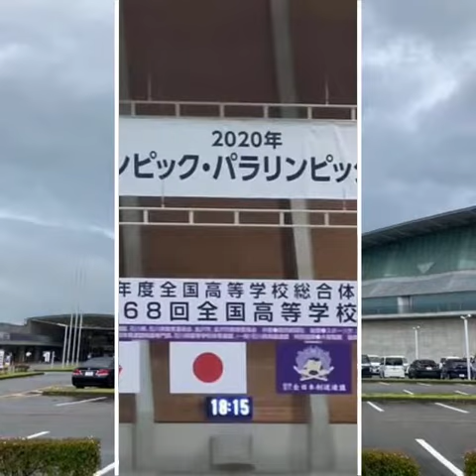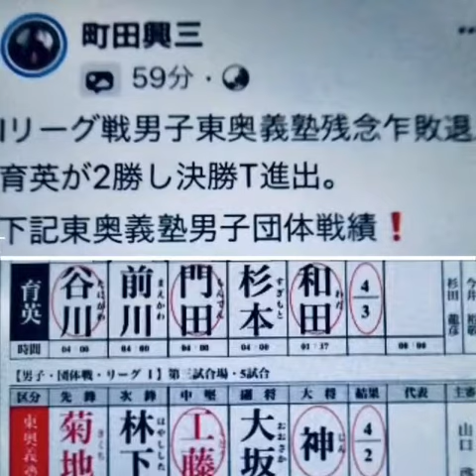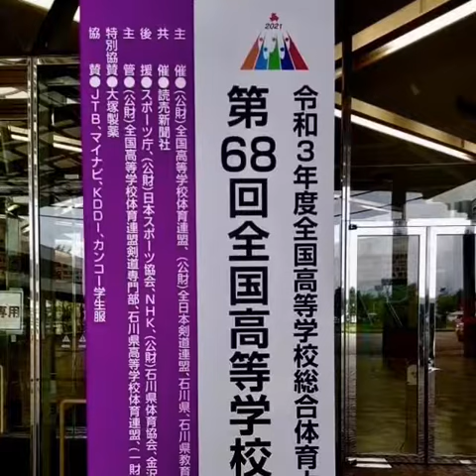21'金沢インターハイ剣道大会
かなざわ総合体育センターにて開催 8/9〜8/12

(コロナ禍のため無観客試合)